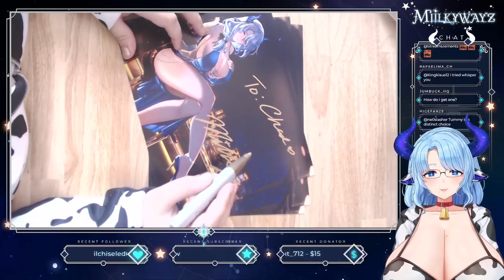Milky signing stream 2 great view